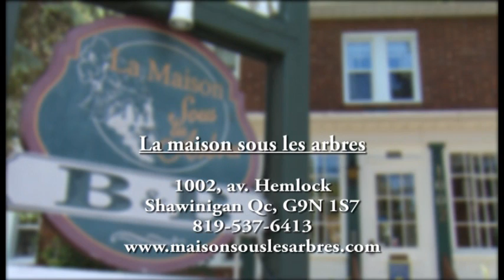Gîte La Maison sous les arbres - Shawinigan, Mauricie Qc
Cette construction datant du début du 20e siècle a abrité sous son toit les premiers bâtisseurs de la ville de Shawinigan et de ses grandes industries. Elle  fût aussi la première école secondaire anglophone de la ville. Après maintes transformations, cette demeure centenaire est devenue le Gîte de la Maison Sous les Arbres.

Vos hôtes auront le plaisir de vous recevoir et de vous faire partager avec eux toutes les ondes positives que nous inspirent ce gîte centenaire. Chaque pièce, commune ou privée, vous fera ressentir un confort délicat et recherché. Vous y serez charmés par une vue imprenable et à couper le souffle sur la majestueuse et magnifique rivière Saint-Maurice et les magnifiques jardins environnants.